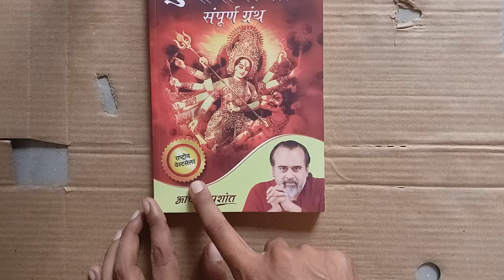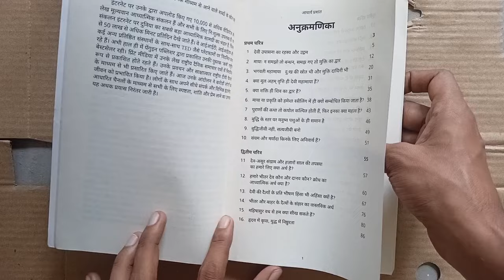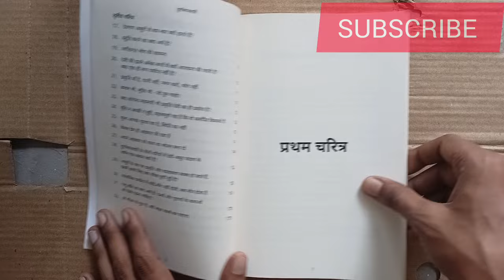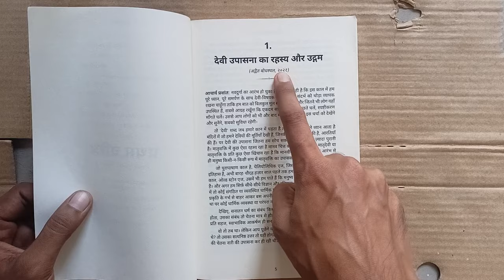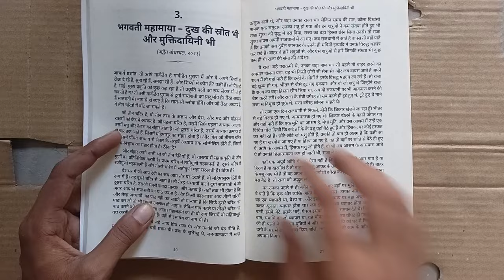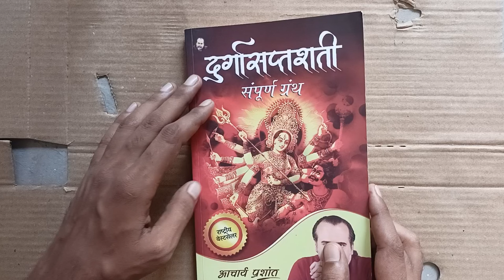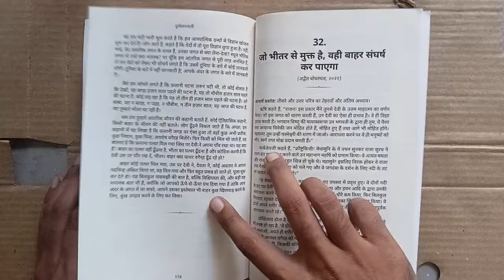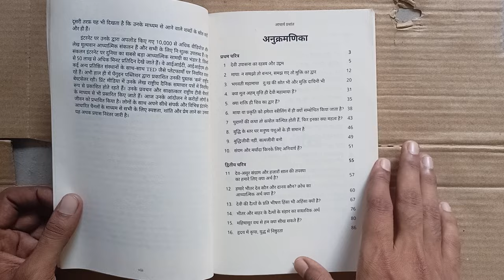Durgashaptshati Book Review. Durga shaptshati by Acharya Prashant | दुर्गासप्तशती आचार्य प्रशांत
How to read Durgashaptshati. दुर्गासप्तशती कैसे पढ़ें? Start reading Durga Shaptshati book. Acharya Prashant Books. Review of Durgashaptshati by Acharya Prashant.

Join Gita Samagam with Acharya Prashant.

Description
Navaratri is celebrated with great pomp and show across the country, but do we understand the essence of this festival? Where did the character of the Durga Maa, that is Mahishasuramardini, that we worship, come from? What are these demons and the mother who kills them a symbol of? How is this destruction of demons related to our daily lives?

The answer to all this is the Sri Durgasaptashati Granth. The place that Srimad Bhagavad Gita has in Vedanta, the same place Sri Durgasaptashati has in Shakta sect. Shakta sect is a part of Hinduism because it originated from the Vedic tradition and its basis is the Vedas. Shakta sect worships the female form of truth or the goddess form. And worship of the goddess is more useful for us in many ways because Shiva is formless, what relationship can we make with him? Relationship can be made only with the Saguni Prakriti. And this relationship will determine whether we will swim across the ocean of existence or drown in it.

Sri Durgasaptashati has thirteen chapters and seven hundred verses. There are three characters in it, that is, three types of demons which are the symbols of our three types of ignorance - arrogance, pride and attachment. The goddess who kills these demons represents the three qualities of nature. The first character is Tamoguni Mahakali, the second character is Rajoguni Mahalakshmi and the third character is Satoguni Mahasaraswati. The form of Mahishasuramardini, the goddess Durga who is worshipped all over the country during Navratri, comes from the second character.

Acharya ji has explained all the three characters in a very simple, easy language, in a detailed and interesting way. This book will not only tell you the importance of goddess worship, but will also help in awakening a true devotion towards Maa Durga in your heart, in contrast to goddess worship, which has become a mere hooliganism full of rituals and hypocrisy. And you will understand that the demons killed by the Goddess are none other than our own instincts and evil desires.

विवरण
नवरात्रि पूरे देश में धूमधाम से मनाई जाती है, लेकिन क्या हम इस त्यौहार का सार समझते हैं? जिस दुर्गा माँ यानी महिषासुरमर्दिनी की हम पूजा करते हैं, उनका चरित्र कहाँ से आया? ये राक्षस और उनका वध करने वाली माँ किसका प्रतीक हैं? राक्षसों का यह विनाश हमारे दैनिक जीवन से किस तरह जुड़ा है?

इस सबका उत्तर श्री दुर्गासप्तशती ग्रंथ है। वेदांत में जो स्थान श्रीमद्भगवद्गीता का है, वही स्थान शाक्त संप्रदाय में श्री दुर्गासप्तशती का है। शाक्त संप्रदाय हिंदू धर्म का हिस्सा है क्योंकि इसकी उत्पत्ति वैदिक परंपरा से हुई है और इसका आधार वेद हैं। शाक्त संप्रदाय सत्य के स्त्री रूप या देवी रूप की पूजा करता है। और देवी की पूजा हमारे लिए कई मायनों में अधिक उपयोगी है क्योंकि शिव निराकार हैं, उनसे हम क्या संबंध बना सकते हैं? संबंध तो सगुणी प्रकृति से ही बनाया जा सकता है। और यही संबंध तय करेगा कि हम भवसागर को तैरकर पार करेंगे या उसमें डूबेंगे। श्री दुर्गासप्तशती में तेरह अध्याय तथा सात सौ श्लोक हैं। इसमें तीन पात्र हैं, अर्थात् तीन प्रकार के राक्षस जो हमारे तीन प्रकार के अज्ञान - अहंकार, अभिमान तथा मोह के प्रतीक हैं। इन राक्षसों का वध करने वाली देवी प्रकृति के तीन गुणों का प्रतिनिधित्व करती हैं। पहला पात्र तमोगुणी महाकाली, दूसरा पात्र रजोगुणी महालक्ष्मी तथा तीसरा पात्र सतोगुणी महासरस्वती है। नवरात्रि में देशभर में पूजी जाने वाली महिषासुरमर्दिनी देवी दुर्गा का स्वरूप दूसरे पात्र से ही आता है। आचार्य जी ने तीनों पात्रों को बहुत ही सरल, सहज भाषा में, विस्तृत तथा रोचक ढंग से समझाया है। यह पुस्तक आपको न केवल देवी पूजन का महत्व बताएगी, बल्कि आपके हृदय में मां दुर्गा के प्रति सच्ची भक्ति जागृत करने में भी सहायक होगी, देवी पूजन के विपरीत, जो कि मात्र कर्मकांड तथा पाखंड से भरा गुंडागर्दी बन गया है। तथा आप समझ जाएंगे कि देवी द्वारा मारे गए राक्षस कोई और नहीं, बल्कि हमारी अपनी वृत्तियां तथा बुरी इच्छाएं हैं।